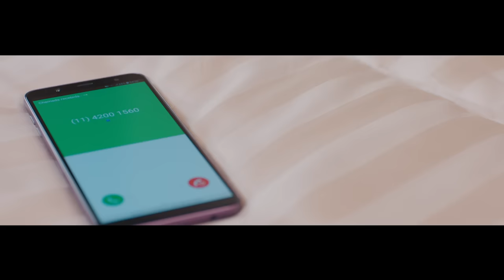Pabllo Vittar - Disk Me (Official Music Video) ☎️✨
Vídeo Oficial de “Disk Me”.

DISK ME
(Arthur Marques, Diego Timbó, Gorky, Maffalda, Pablo Bispo e Zebu)

Que coragem você tem
De me ligar às quatro da manhã pra me falar de amor
O que você tomou?
Quanta audácia você tem de imaginar
Que ouvir sua voz faria eu reconsiderar

Diz que me ama quando bebe
Mas quando acorda se esquece desse amor
Que acabou
Diz que não encontra outra igual
Nossa ligação perdeu o sinal
Você me usou e me deixou

Diz que me
Diz que me
Diz que me

Consigo imaginar essa situação
A garrafa vazia e o celular na mão
Hoje não
Sem perdão

Achando que controla o meu coração
Hoje não
Sem perdão

Diz que me
Diz que me
Diz que me

Diz que me
Diz que me
Diz que me

Direção, Dir. de fotografia e Roteiro:
Os Primos (João Monteiro e Fernando Moraes)

Montagem: Lucas Galego e Victor Galego

Idealização e Roteiro:
Diretor de Produção - Thiago Freire
Produção e Atendimento - Audrey Nobrega
1ª Assistente de Direção - Raissa Montenegro
Plato -Tuka Rossi
Assistente Plato - Rodrigo Pedreira
Assistente Plato - Jonatas Batista
1º Assistente de Camera - Diego Manhori
2º Assistente de Camera - Paul Carbone
Logger - Gustavo Spock
Eletricista - Willian Bam Bam
Maquinista - Jonas Dobinco
Diretor Arte - Ítalo Matos
Ass de Arte - Lucas Andrade
Contra Regra - Leonardo Sampaio
Ajudante: Markus Brandt
Styling Pabllo: Pedro Moreira
Figurinista Pabllo: Victor Miranda
Ass de Figurino: Fernanda Santos
Costureira: Alice
Elenco 1: Joana Jorden
Elenco 2: Rafaella Schlin
Elenco 3: Halessia
Elenco 4: Bianca Dellafancy
Elenco 5: LaMona
Color: Bleach
Pós: Isadora Stevani